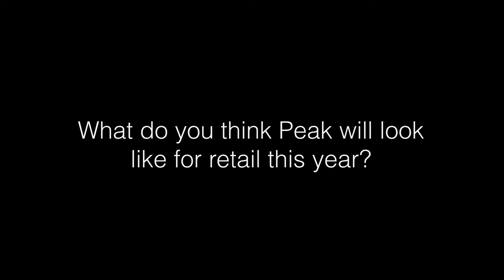Summit Says | Peak Predictions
The biggest period in the retail calendar is almost here (in fact it's started already) and a few of our Summiteers have shared their peak predictions for 2021. Have a watch!